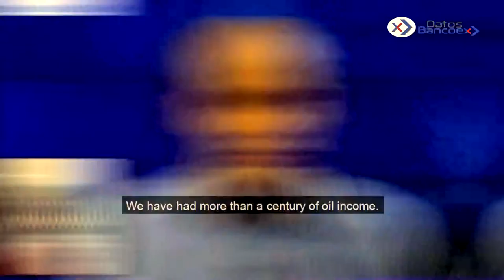Productores de queso de búfala han exportado y ganado premios internacionales gracias a BancoEx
En este episodio de DatosBancoex, la periodista María Gabriela Rodríguez entrevista al Vicepresidente y Director Comercial de Lácteos Bufalinda, Philippe Laulhe, contando sobre sus productos (queso de búfala, yogurt y similares), y cómo el apoyo de BancoEx les permitió expandir sus fábricas y aumentar sus exportaciones.

-Ejecutivo nacional recibe visita de autoridades del CAF en Miraflores
-Gobernador del estado Miranda, Héctor Rodríguez, llama a incentivar la producción como principal tarea
-Celebran primer encuentro de emprendedores en Apure

Datos Bancoex es el programa informativo del Banco de Comercio Exterior (BancoEx) Venezuela, que difunde información de carácter económico, comercial y cultural.⁣⁣⁣⁣

Conducido por: María Gabriela Rodríguez⁣⁣⁣⁣
Producción General: Maikí León⁣⁣⁣⁣
Dirección: Rafael Sánchez
Edición y Montaje: Sergio Pazmiño
Jefe de producción: Alquímedes Guzmán
Gráficos y Animaciones: Eloy Ojeda
Subtitulaje: Sahili Franco Cipriani